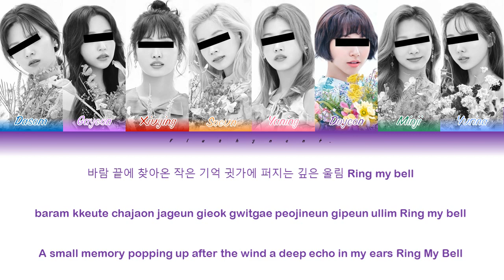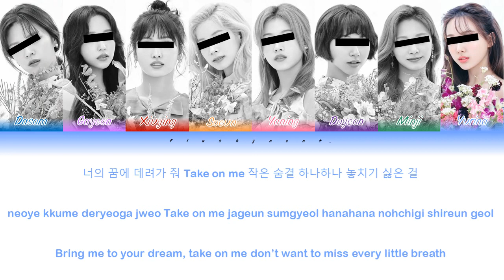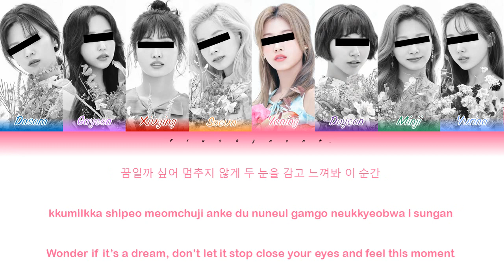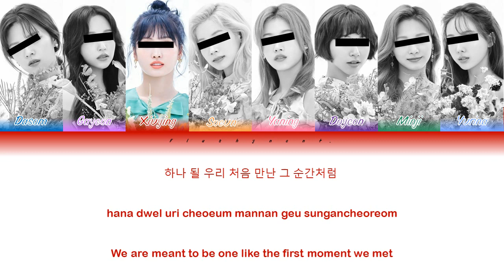『 Debut Single Album 』AURORA - Panorama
All Rights Administered by Off the Record
Fake Informations:
Artist: AURORA
Song: Panorama
Album: 1st Single Album "Our Moment"
Members:
Yoo Dasom // 2000 // Korean // leader, lead rapper, sub vocalist
Lee Gayeon // 2000 // Korean // lead vocalist
Zhao Xiuying // 2001 // Chinese // lead dancer, vocalist, visual
Jung Soeun // 2002 // Korean // main rapper, vocalist
Huang Yaning // 2002 // Chinese // main vocalist, lead dancer
Seo Doyeon // 2003 // Korean // vocalist, sub rapper
Jeon Minji // 2003 // Korean // vocalist
Sakamoto Yurina // 2004 // Japanese // lead vocalist, maknae
IZONE
PANORAMA
izone lyrics